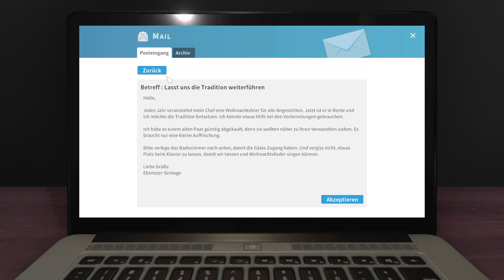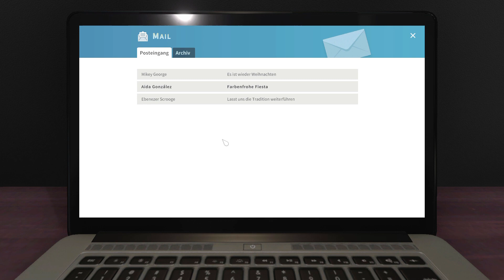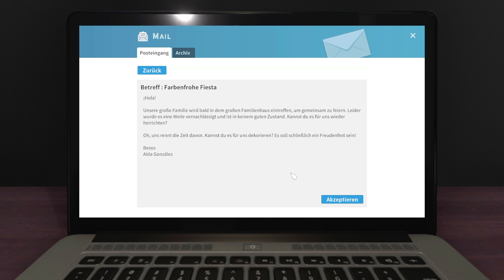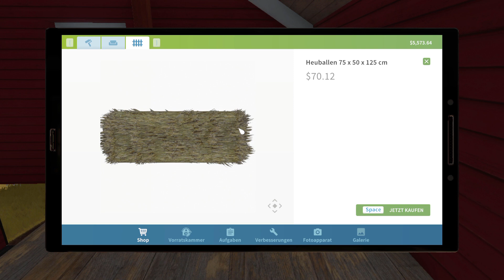House Flipper playthrough mit Farm DLC #241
House Flipper playthrough mit Farm DLC